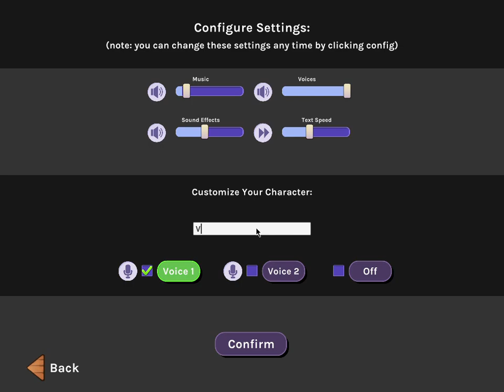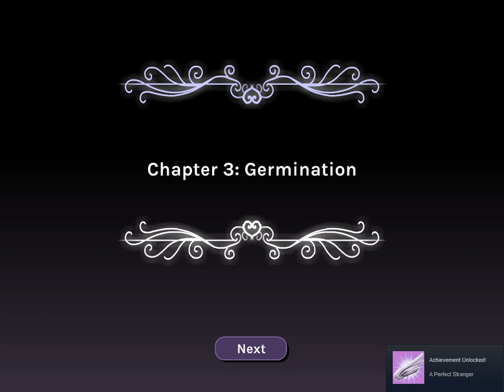Cabin Fever - Episode 1: Wolfboi Volks meets Mallory!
here's another walkthrough from sadpandastudios and its a visual novel this time! I just waited to finish my walkthrough with DRMMD before starting this one. anyway, the main character is obviously volks, sure maybe its just the voice actor but with him living in the woods and all, also look at that untidy home xD its really an interesting pair with Volks being the broody type and Mallory being the exact opposite :3 oh and who do you think voiced the "female" main character? it has to be one of the girls in crush crush, can't really recognize it since I was busy being thrilled that volks' voice actor gets to narrate this visual novel~